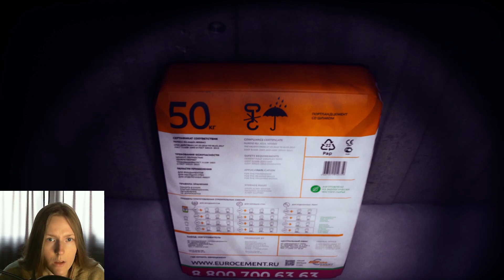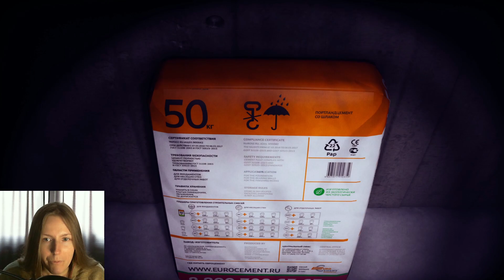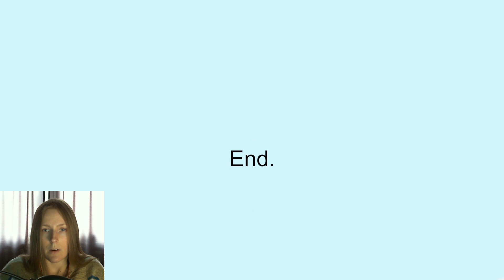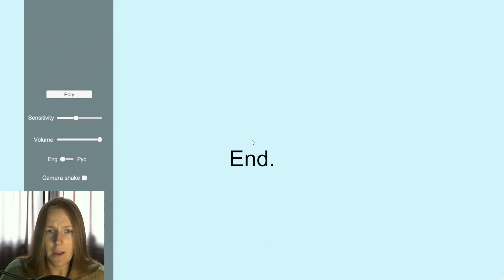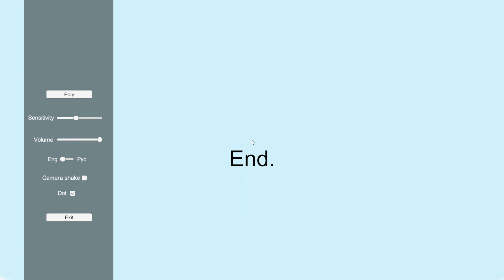CREEPY RUSSIAN BASEMENT - Wrong Floor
Elevator with the main character falls into the basement, but the one who lives there clearly does not like it.

Can you get out of this terrible place?